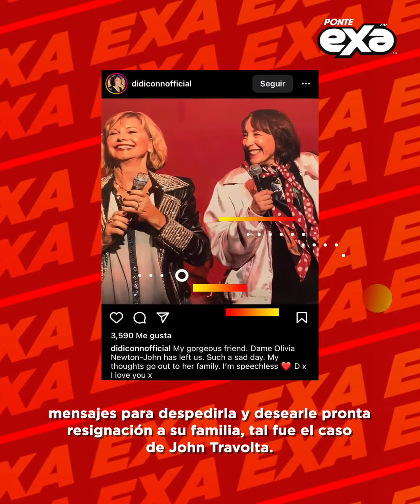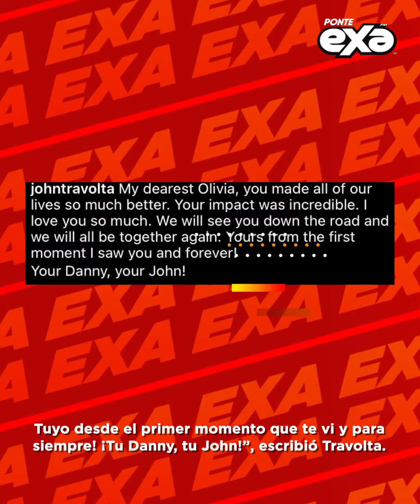El emotivo mensaje de John Travolta tras el fallecimiento de Olivia Newton-John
Inmediatamente luego del comunicado de la muerte de Olivia, varios famosos comenzaron a reaccionar ante la gran pérdida para el cine de Hollywood, por lo que a través de emotivos mensajes para despedirla y desearle pronta resignación a su familia, tal fue el caso de John Travolta.